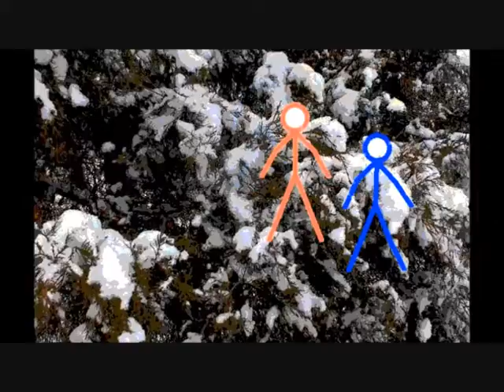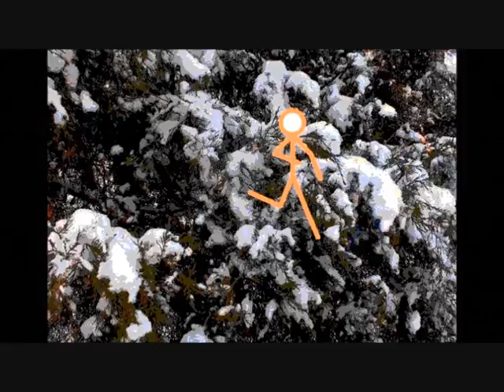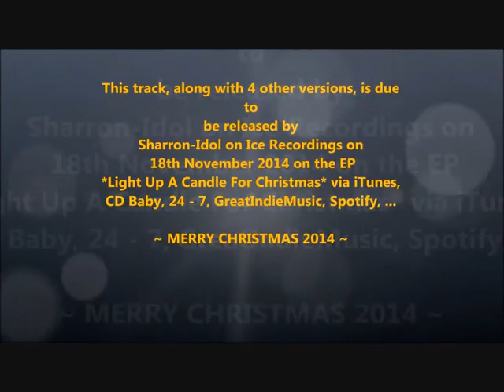Sharron-Idol presents: *Light Up A Candle For Christmas [Radio Edit]*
This is my Xmas sound for 2014: Extra funk-ability with a clubland theme. This choon was released on 18th November via iTunes, CD Baby, spotify, GreatIndieMusic... - All the usual outlets. - Enjoy.

Free £50 (£100 for businesses.) if you switch to Octopus Energy